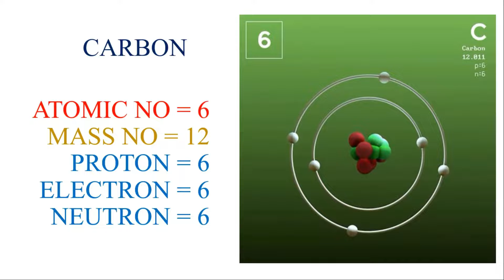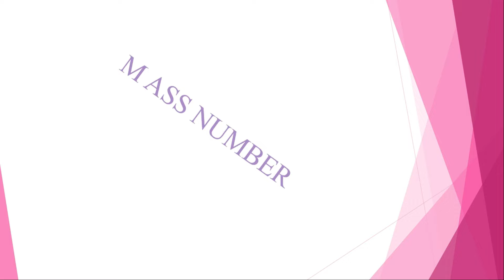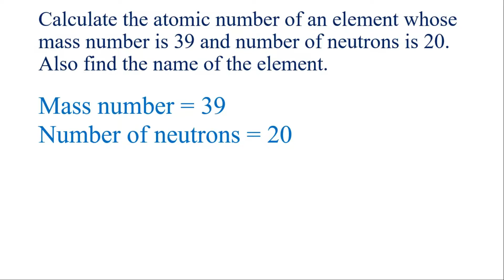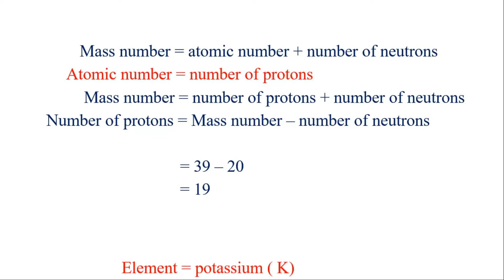Atomic number & mass number